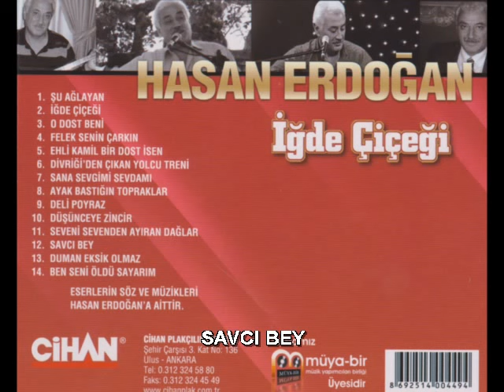HASAN ERDOĞAN - SAVCI BEY